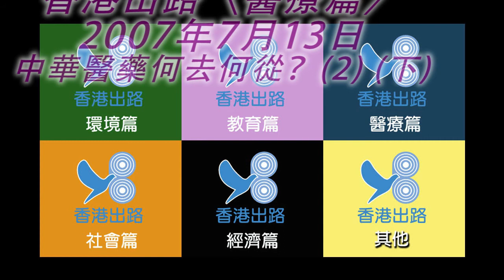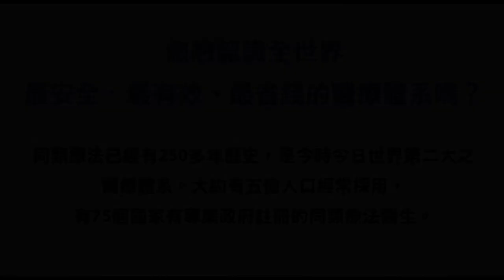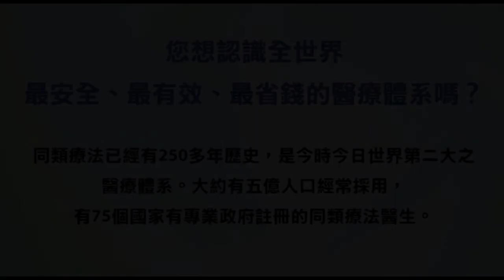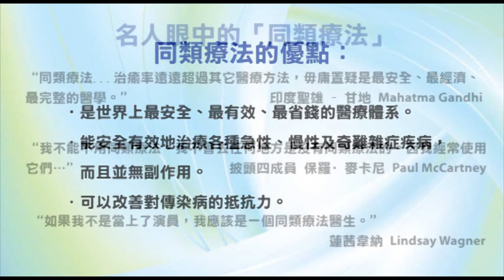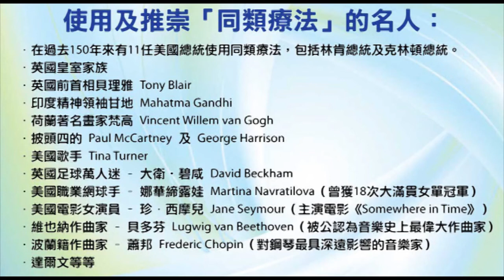香港出路〈醫療篇〉- 中華醫藥何去何從？（二）（下）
播出日期：2007年7月13日
主持：袁大明 自然療法醫生、王岸然、甘永賢、何佐治醫生
嘉賓：張士君註冊中醫師（關注香港中醫藥政策聯席會議主席）、龍玉萍女士（香港中醫執業資格試權益組主席）
內容簡介：
香港自回歸以後，表面上設立多項機制，正視中醫藥的地位，原意是好的。可是，當政策落到下面，一眾掌權的人便實行種種厚此薄彼的手法，甚而明顯地以權謀私，加上以西醫為主的醫療管理單位，根本無心推動中華醫療，因此中華醫藥的前景，仍未說得上明朗，反而情況堪虞。
現時監管中醫藥的機構名為「中醫藥管理委員會」，並未負上推廣中華醫藥的基本職能和責任，只見內部污煙障氣，實在叫人難堪。本集嘉賓龍女士，現為暨南大學舉辦的中醫課程（兼讀制）學生，2001年入學至今已進入第六個年頭；她和一眾同學都認為，「委員會」不給予他們中醫執業試的資格，實屬不公。
據她引述，入學時有關法例只訂明修畢註冊的中醫學位課程後，便可以報考執業試，通過後始能行醫。然而2002年委員會卻突然修改法例，列明只有5年全日制中醫課程的畢業生，始能參加考試，對他們極不公平。當然，浸會大學和香港大學都有開設兼讀制中醫課程，但「委員會」曾由浸會大學校長做主席，之後即批准該校畢業生有考試資格，後來主席換了香港大學的人接任，又給予香港大學兼讀中醫學生考試資格！連澳洲墨爾本大學的中醫畢業生，也可以透過浸、港兩大學的銜接課程，獲得考試資格。惟獨暨南大學和廈門大學的學生，如何也不獲考核資格，實在不公平。
「委員會」一直以來，採取拒絕對話、拒絕處理的態度。他們不肯回應為何不讓暨廈兩校的中醫學生考試，也從未溝通便否定其課程的認受性，又不透露要求他們額外做些甚麼便可考試，即使把課程資料送交委員會，對方也立即表示不會審核。據龍女士所講，這明顯是歧視國內中醫。我們綜合本兩段所講的，便見有權在手者實在是以權謀私，蠻不講理。
另外，西醫經常批評其他醫療方法（包括中醫），指它們「沒有科學根據」，然而真相是怎樣？所謂「科學」，即係某種醫療方法，應通過「雙重盲障」測試，證實為有效或無效。可是，很多醫療方法根本無法這樣做，例如洗腸，我們無法做一個「假洗腸」，所以不能用以上方法測試。要小心，未被同樣方法推定為有效，不等於該方法真的無效，中肯的講法只能說「不知道」，或者參考多年來的臨床經驗，而非像西醫那樣，抱持排拒、輕視的態度處理。事實上，1977年美國調查過當時西醫所用的醫療方法，發現89%均未經「雙重盲障」測試；1985年又做過同一樣的調查，依然有87%也「沒有科學根據」，不過西醫卻不斷宣傳其方法最有效，無疑是霸道得很。
另一位嘉賓張士君醫師，提出中醫方法，也很難用西方的所謂「科學方法」測試，大家的學說根本不同（如何探測濕熱？），但數千年來行之有效，內藏博深哲理，卻遭西醫劃一排擠，實在讓人痛心。
每當有人要求政府加強對中醫的支持，他們往往只推說現時沒有足夠資源去做；這說法極之荒謬！每年400多億醫療撥款，難道就不能撥出一部份去發展中醫藥？是不為也，非不能也。為何延續了數千年的醫藥知識和文化，現在有人願意接捧，但要受到這樣的遭遇？